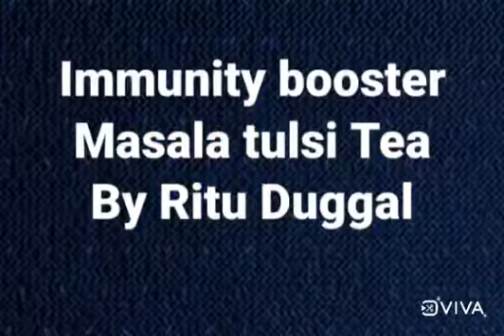IMMUNITY BOOSTER MASALA TULSI TEA BY RITU DUGGAL